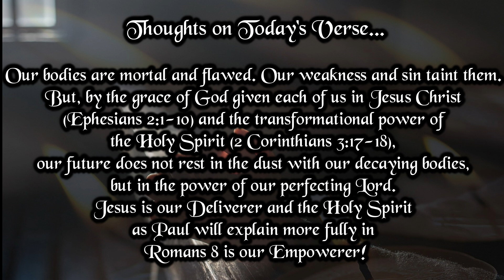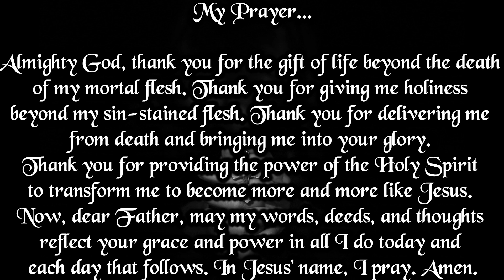Verse And Prayer For The Day | 24th July 2024 | Bible Verse | My Life With God